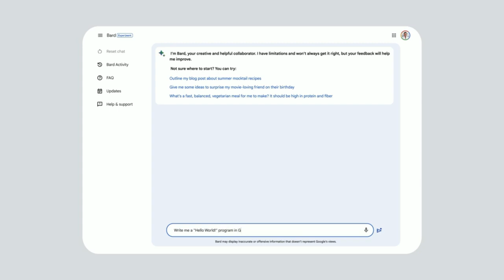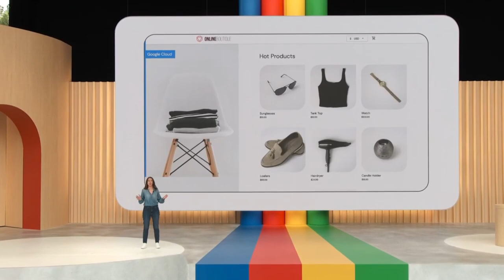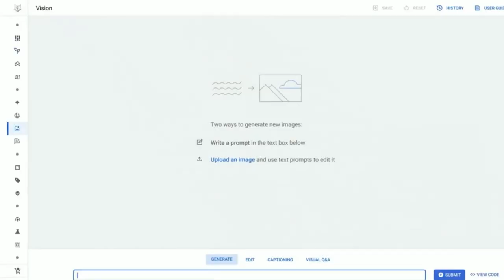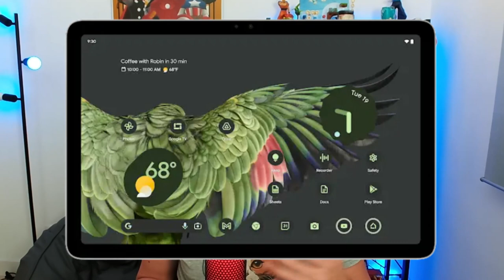Google I/O 🟡 Todas las novedades presentadas en la Keynote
📢 Si quieres destacar como programador Android debes dominar Kotlin y Jetpack Compose, tenemos la solución perfecta para ti con este pack

El Google I/O es el evento más popular de Google, tanto para el gran público como para desarrolladores, porque en él se presentan cuáles serán las novedades de los próximos meses.

En este vídeo te hago un resumen de todo lo que necesitas saber sobre la Keynote de ayer en el Google I/O.

00:00 Intro
00:55 Palm 2
01:57 Bard
02:20 Tools
03:30 Google workspace
04:17 Google shopping
04:40 Herramientas para negocios
04:49 Nuevas IA
05:37 Universal translator
05:53 Android beta 14
06:29 Wear OS
06:45 Generación de fondos de pantalla
07:02 Google pixel
07:42 Novedades dispositivos
09:10 Conclusiones

1️⃣ La situación de Kotlin en el mercado y la oportunidad de aprenderlo
2️⃣ Cómo empezar con Kotlin desde cero en pocos minutos
3️⃣ Cómo Kotlin puede hacerte mucho más productivo